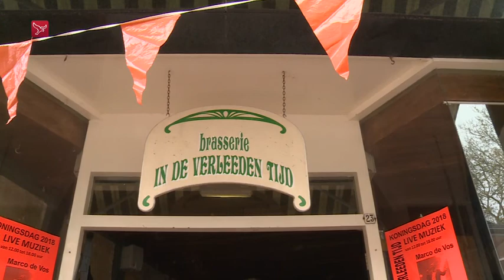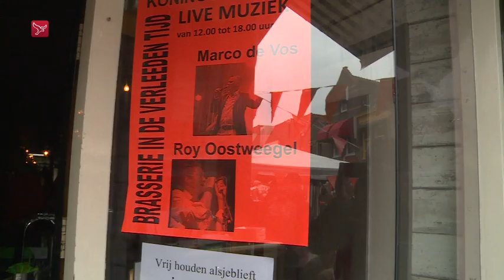Week van de volkszangers: Roy Oostweegel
Deze week staat in het teken van de volkszangers bij Omroep Flevoland. We beginnen met de 43-jarige Roy Oostweegel uit Lelystad.

De internationaal account manager is getrouwd en heeft twee kinderen. Zingen doet hij erbij en per maand heeft de zanger zeven tot acht optredens. Het begon voor Roy toen hij samen met een vriend de band Moo! begon. Na vier jaar vond Roy het tijd om solo te gaan en begon hij een carrière als volkszanger.

We volgden Roy tijdens afgelopen Koningsdag. De zanger had een optreden in Hoorn.